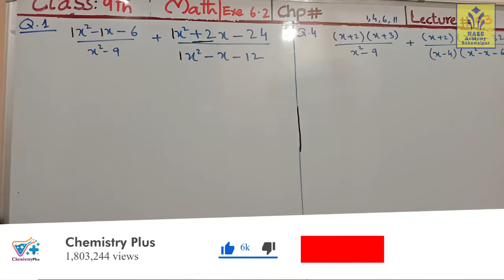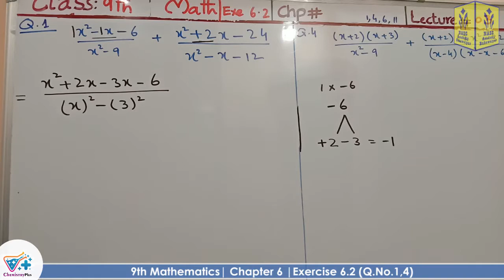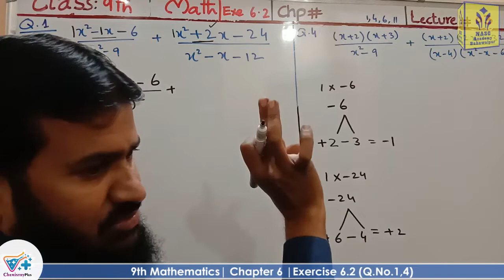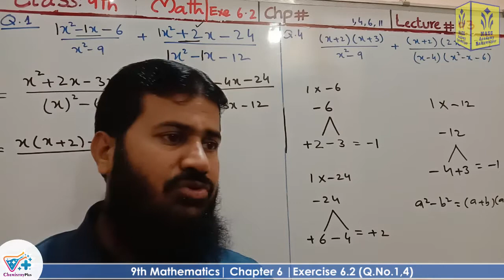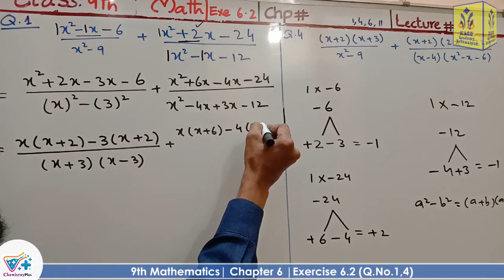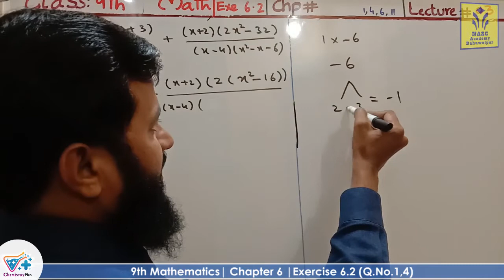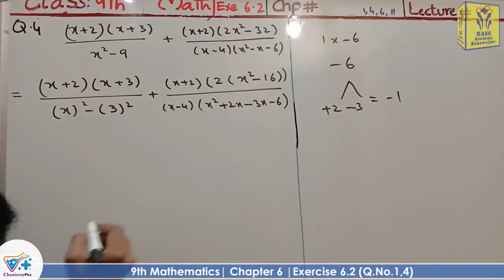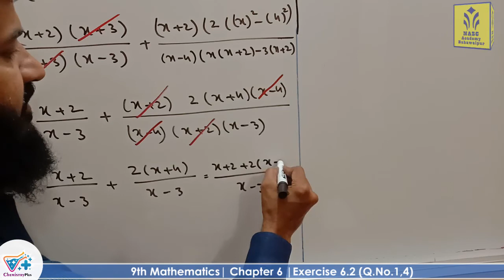Exercise # 6.2 | Q.No.1,4 |ALP | smart syllabus | Chapter # 6 | Mathematics Class 9th